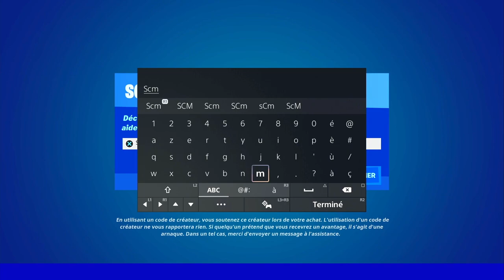CONDUIRE UN VÉHICULE DEPUIS LE CIRCUIT CHONKERS OU LOGJAM LUMBERYARD JUSQU'À UN POSTE DE CONTRÔLE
▬▬▬▬▬▬▬ • BIENVENUE 😍 • ▬▬▬▬▬▬▬

▬▬▬▬▬▬▬ • PARTENAIRES 💪 • ▬▬▬▬▬▬▬

👉StealthGamer:
"SOISCOOLMEC"
"STRIKESOISCOOL"

TikTok "SoisCoolMecYTB"
👻Snapchat "soiscoolmec"

.▬▬▬▬▬▬▬ • TOP DON 💰 • ▬▬▬▬▬▬▬

▬▬▬▬▬▬▬ • MUSIQUE OUTRO 🎵 • ▬▬▬▬▬▬▬